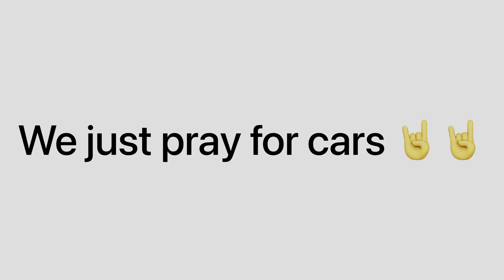Bentley Amir khan sir ki gaadi Aur Lexus in kurla | royal cars | jerry vlogs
Hello guys we went to Royal cars make a video for you guys stay here next video coming soon keep Like share and subscribe my channel guys thank you so much!!